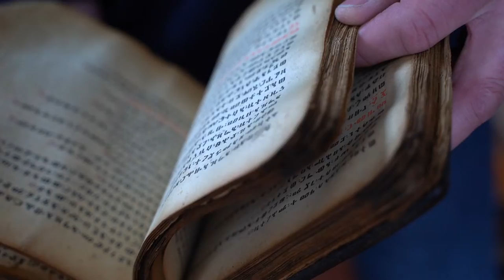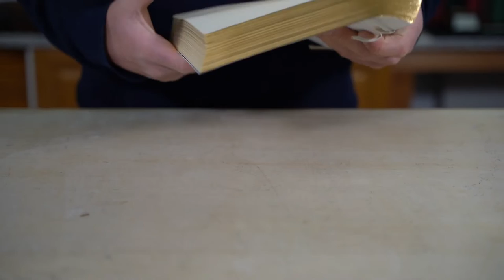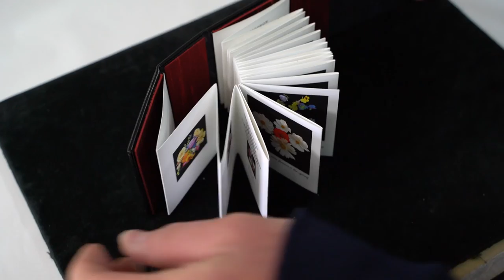ASMR IN THE LIBRARY // Bookbinding Sounds (full experience)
Join fellow of Designer Bookbinders, Stuart Brockman, inside his bookbinding studio in Oxfordshire as he introduces us to techniques used over the past centuries to cover and bind millions of books in the Bodleian Library collections.

Our digital team have documented Stuart's delicate examination process using ambisonic sound, letting us get closer to the bookbinding process than ever before.

Stages:
0:00 Welcome to the bookbinding studio
0:15 Making up the boards
01:48 Making up the endleaves
02:13 Sewing
04:42 Shaping the spine
07:48 Cushioning boards
08:47 Lacing on boards
10:56 Sewing endbands
11:30 Pare and cover with leather
15:13 Tooling and adding onlays